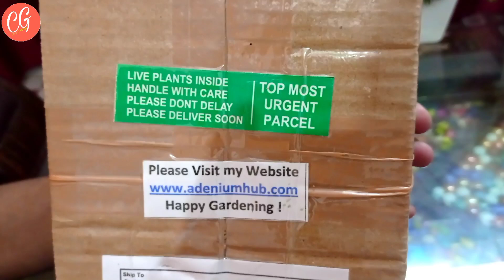Adenium online purchase from Ayaan Ghosh Nursery Kolkata | Review Adenium Hub Ayaan Crazy Gardening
This is my second online Adenium Purchase Unboxing video. First adenium were received from Purnima Green Nursery, Kolkata. This this is my second adenium purchase which I have received from Ayaan Ghosh Nursery Kolkata. It is live Adenium Unboxing with 100%  honest review.
If you want to purchase adenium it will be 100% upto you and your risk.
Seller contact detail is below:-

Ayaan Ghosh Nursery Kolkata
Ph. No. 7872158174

1. My first online shopping of Adenium from Purnima Green Nursery, Kolkata

2. Step by step adenium repoting rights from receiving parcel to repoting in pots + 100% successful potting mix for adenium.